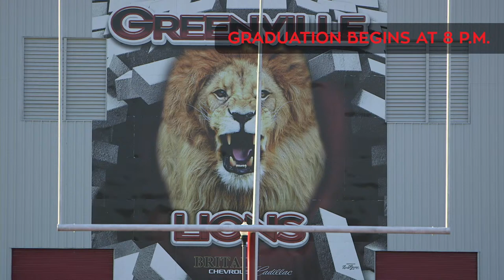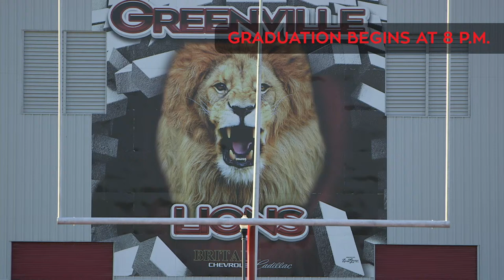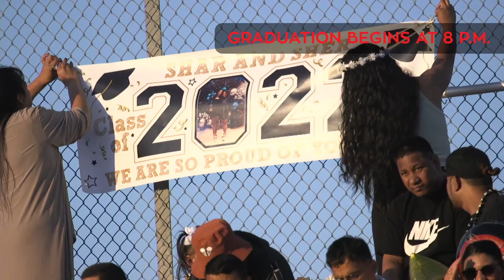Greenville High School Graduation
This is the video livestream from the 2022 Greenville High School graduation ceremony.